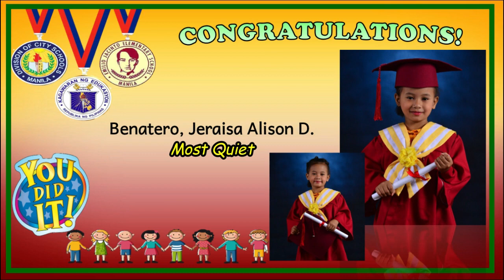1st Virtual Classroom Recognition of Kinder Yellow 1 & 2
Welcome to 1st Virtual Classroom Recognition of Kinder Yellow 1 & 2 of Emilio Jacinto Elementary School.

This video will start soon on August 07 at 9:30 AM...